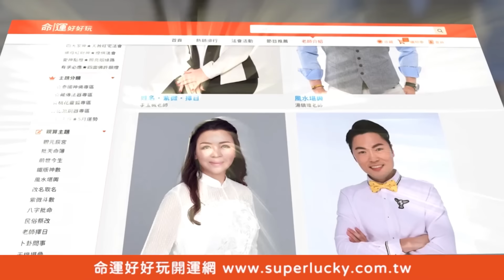徐乃麟秀超強牌技！贏打到輸乃哥嗆：亂打！【好能攝MaCatide®Pro】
有想法聽單吊？錯失關鍵聽牌贏打到輸．．．
乃哥這局秀超強牌技！請收下小編的膝蓋～～～